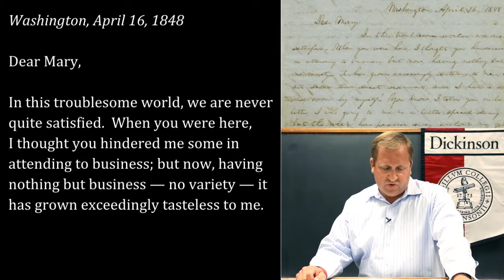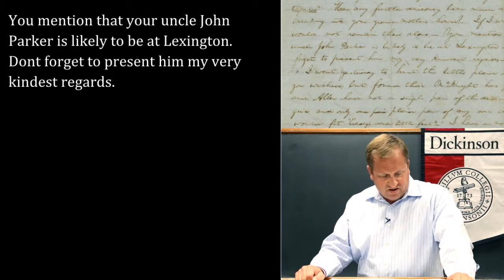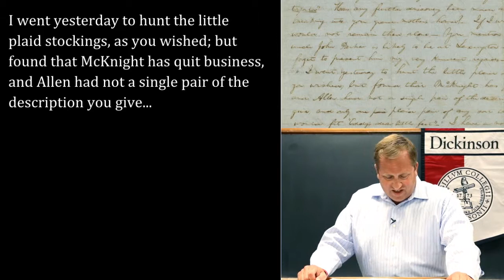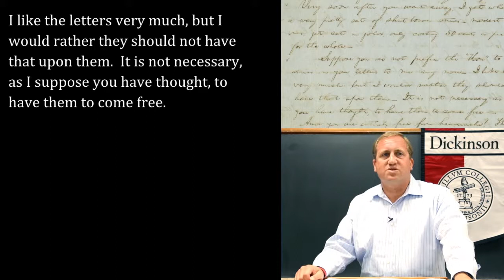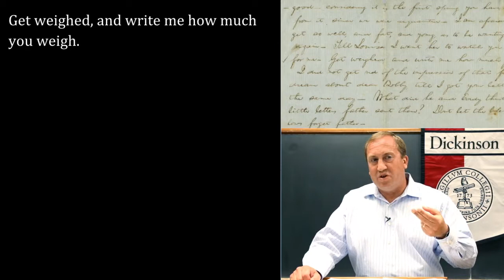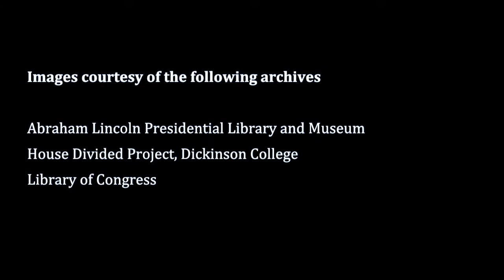Matthew Pinsker: Understanding Lincoln: Letter to Mary Todd Lincoln (1848)